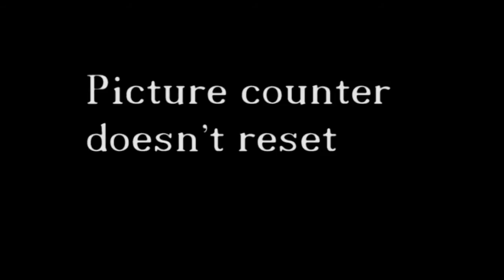Pentacon Six Defect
Aperture blades stuck and picture counter doesn't reset on opening camera.